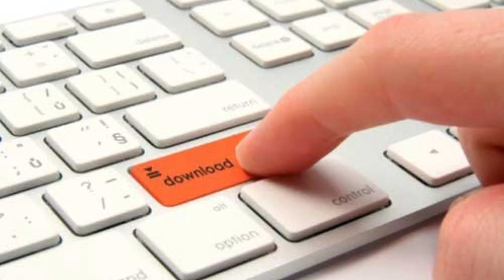❤ЗАРАБОТОК БЕЗ ВЛОЖЕНИЙ Как заработать на партнерских программах ПАРТНЕРСКИЙ МАРКЕТИНГ cpa marketing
◆❤В интернете существует вид зароботка без вложений, построенный на продаже своего времени, которое вы будете тратить на привлечение трафика на партнёрские товары, курсы, тренинги… Ниже много интересного :-) нажми – ЕЩЕ!!!
Партнерская программа — это формат рекламной активности, направленный на увеличение продаж вашего партнера. По-простому, - вы рекламируете чей-то продукт или услуги, указывая свою реферальную ссылку
Покупатель, который перешёл по вашей ссылке закрепляется за вами, и при совершении им покупки, вы получаете некоторый зароботок, который оговорен в вашем договоре.
Парнётские программы — это своеобразный договор между продавцом и партнерами, заключаемый с целью продажи какого-то товара или услуги. Они дают возможность продавцу сократить расходы на привлечение конечного покупателя, а партнеру — заработать свой процент с дохода от продажи товара или услуги.

Если вас интересует заработок на рекламе чьих-то товаров или услуг, и вы хотите разобраться в тонкостях этих процессов, - смотрите это видео :-)

╠▬►Если у тебя есть Ютуб канал и проблемы с монетизацией, НАЖМИ
  Я ТЕБЕ ПОМОГУ!!!

Заработок без вложений! Как заработать на партнерских программах, партнерский маркетинг партнерский заработок cpa marketing

Look the Best Moment:
00:08 – заработок без вложений, как заработать
03:51 – как заработать на партнерских программах
07:50 – заработок без вложений с нуля,
11:04 – cpa marketing, партнерская программа
14:01 – партнерские программы заработок, как заработать деньги
15:37 – партнерский маркетинг,
17:12 – заработок в интернете, бизнес секреты
20:47 – заработок без вложений 2017, партнерские программы
27:18 – партнерский маркетинг по шагам
31:25 – как заработать без вложений, партнерские программы для заработка
37:58 – как заработать в интернете без вложений,
41:44 – партнерский заработок, коуч в москве

Если не задумываться над тем как вы добились удачи, вы скатитесь к заурядности

╠▬►Выведение Вашего канала Ютуб в TOP Google!!!
╠▬►Индивидуальный подход к Вашим Потребностям!
╠▬►Консультация БЕСПЛАТНО!!!
╠▬►!!! ССЫЛКА В ОПИСАНИИ ПОД ВИДЕО !!!

╠▬►Обратившись к нам, Вы получите Лучший Сервис!!!

заработок без вложений 2017, как заработать на партнерских программах
партнерский маркетинг по шагам, заработок без вложений от 5000 рублей в день

как заработать миллион, как заработать биткоин
как заработать на ютубе, партнерка
партнерские программы для начинающих
партнерский трафик партнерский бизнес, заработок в интернете 2017
заработок в интернете без вложений, cpa exam

  We hope you will enjoy it and please follow our videos.

как заработать деньги, бизнес тренинг, партнерская программа
как заработать в интернете без вложений, cpa marketing

заработок без вложений с нуля, партнерские программы заработок

партнерский маркетинг, заработок, cpa
заработок без вложений на автомате

заработок без вложений 2016 год
партнерские программы для заработка
как заработать без вложений
партнерский заработок, как заработать

продвижение Youtube
продвижение видео
продвижение
продвижение youtube
продвижение на youtube
продвижение в интернете
продвижение бизнеса
продвижение канала youtube
продвижение в youtube

Лицензия:
Произведение ❤заработок без вложений как заработать на партнерских программах партнерский маркетинг партнерский заработок cpa marketing» созданное автором по имени Aelite PandaTour, публикуется на условиях лицензии 4.0 Всемирная.